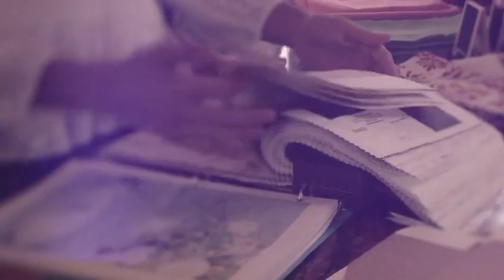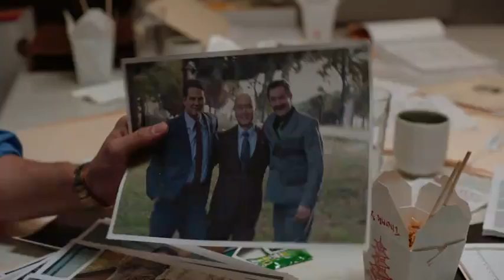Riggs se lembrando da Miranda (DUBLADO)